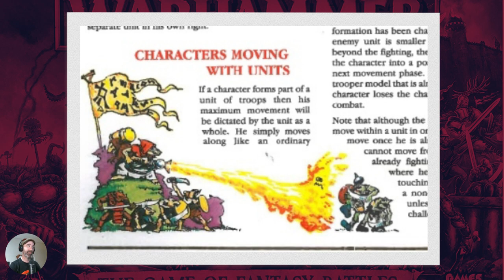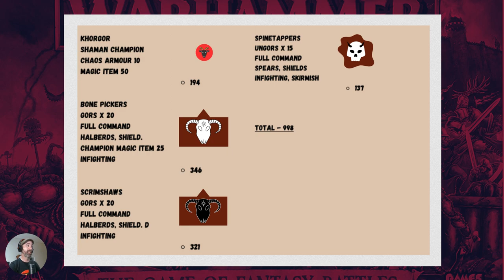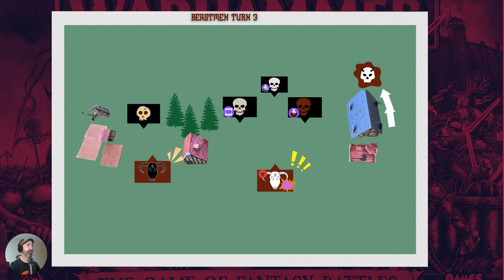Vampire Counts vs Beastmen: Warhammer 5th Edition Battle Report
Really a quick loveletter in the form of a battle report.
Sorry for the strange format but was not expecting to post anything about this game.